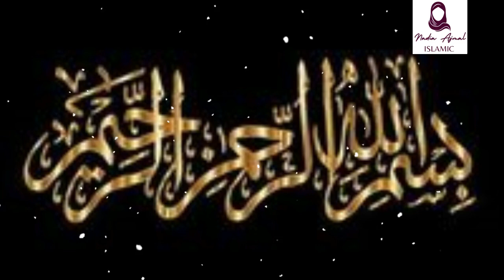Why A Boy Attack On Bishop 🔥| Is It Wrong Or Right 🔥🔥 | A Big Question Mark On Islam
1. Adam as (Adam) آدم Hazrat Adam A.S
2. Idris as (Enoch) إدر يس Hazrat Idrees A.S
3. Noah as (Nuh) نوح Hazrat Noah A.S
4. Hud as (Hud) هود Hazrat Hud A.S
5. Shaleh as (Saleh) صالح Hazrat Saleh A.S
6. Ibrahim as (Abraham) إبراهيم Hazrat Ibraheem A.S
7. Lut as (Lot) لوط Hazrat Loot A.S
8. Ismail as (Ishmael) إسماعيل Hazrat Ismail A.S
9. Ishaq as (Issac) إسحاق Hazrat Ishaq A.S
10. Yaqub as (Jacob) يعقوب Hazrat Yaqoob A.S
11. Yusuf as (Joseph) يوسف Hazrat Yousaf A.S
12. Ayyub as (Job) أيوب Hazrat Ayub A.S
13. Shu’aib as (Jethro) شعيب Hazrat Shoaib A.S
14. Musa as (Moses) موسى Hazrat Musa A.S
15. Harun as (Aaron)هارون Hazrat Haroon A.S
16. Dzulkifli as (Ezekiel) ذو الكفل Hazrat Zulkifal A.S
17. Dawud as (David) داود Hazrat Daood A.S
18. Sulaiman as (Soloman) سليمان Hazrat Suleman A.S
19. Ilyas as (Elijah) إلياس Hazrat Illyas A.S
20. Alyas’a as (Elisha) اليسع
21. Yunus as (Jonah) يونس Hazrat Younas A.S
22. Zakaria as (Zachariah) زكريا Hazrat Zakria A.S
23. Yahya as (John) يحيى Hazrat Yahya A.S
24. Isa as (Jesus) عيسى Hazrat Essa AS
25. Muhammad saw محمد Hazrat Muhammad S.A.W
yours querries
Why A Boy Attack On Bishop 🔥
 Is It Wrong Or Right 🔥🔥
  A Big Question Mark On Islam
bishop mar mari got stabbed
christ the good shepherd
church
stabbing mar mari emmanuel sydney
sydney
stabbing sydney
stabbing
church wakeley
church stabbing
stabbing church
stabbing priest
bishop stabbing mar mari emmanual
mar mari emmanuel
sydney stabbing
sydney church stabbing wakeley
wakeley church
sydney stabbing church
bishop attacked australia
australian bishop stabbing
sydney bishop
bishops wife
bishop stabbing
the bishops wife
bishop bullwinkle
terror attack bishop
mari emmanuel bishop
bishop dale c. bronner
bishop g.e. patterson
bishop attacked in sydney
bishop stabbed in sydney
sydney attack
attack
sydney controversion bishop attacked
sydney mall attack
bishop mar mari attacked
sydney terror attack
bishop attacked during service
stabbing attack
bishop attacked in sydney australia
church attack
christianity
rise of christianity
christianity in asia
christianity vs islam
christianity history
ancient christianity
origin of christianity